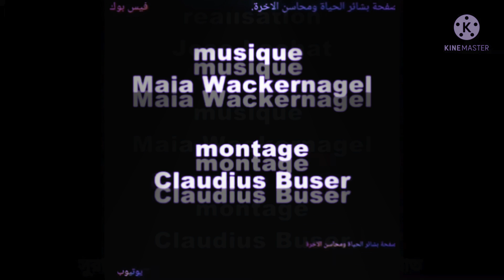❤️ সুরা মুলক মাশাল্লাহ কি সুন্দর কন্ঠ বারবার শুনতে মন চায় obaidullah মিডিয়া সাবস্ক্রাইব চ্যানেল